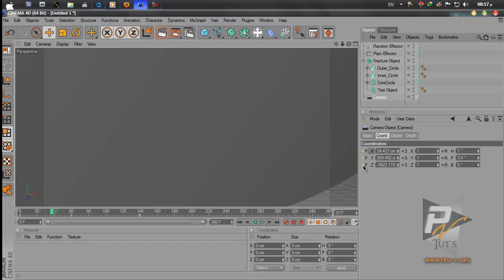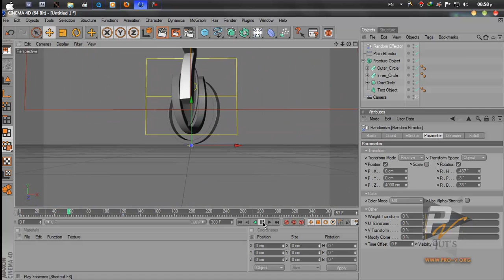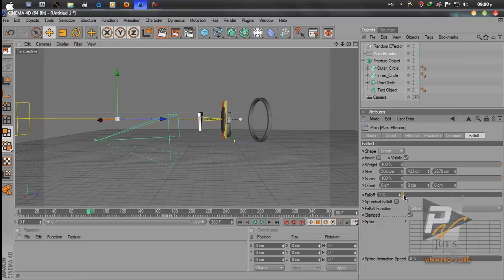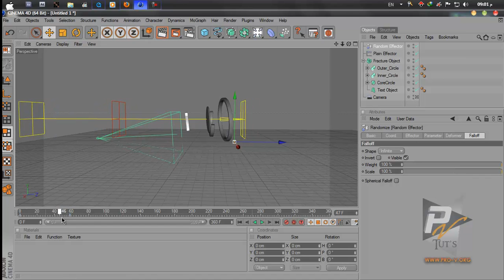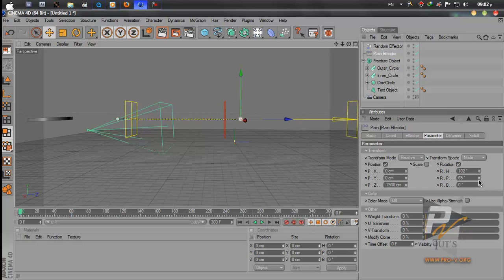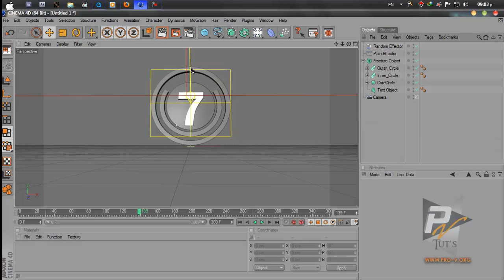News intro part4 2